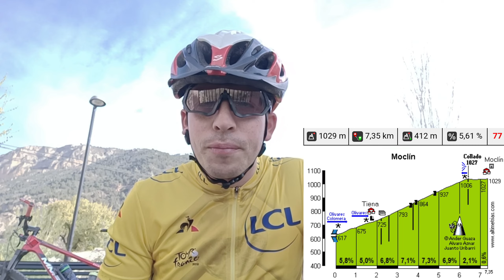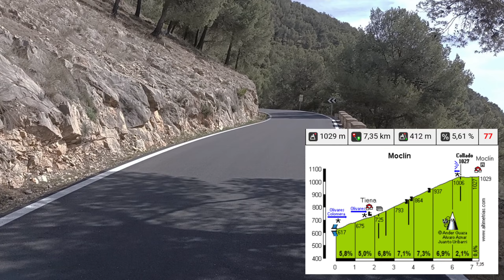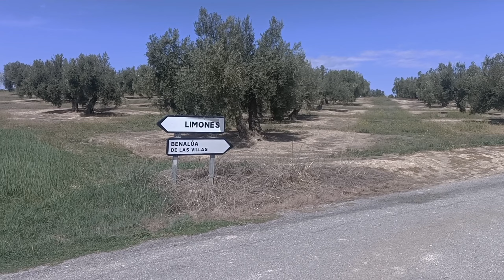Fuente de Malalmuerzo/Cueva de Malalmuerzo/Embalse de Colomera